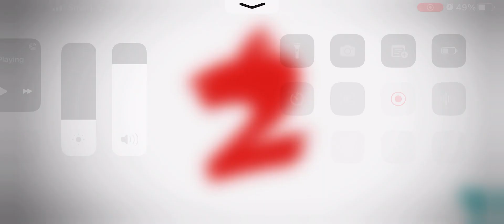Angry Birds 2 Daily Challenge Today Matilda Mayhem Thursday #270723